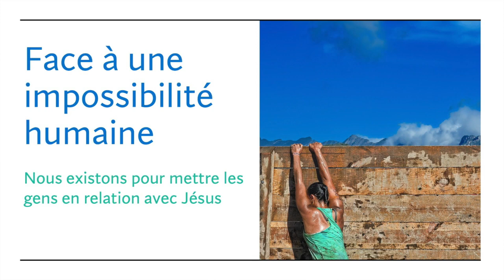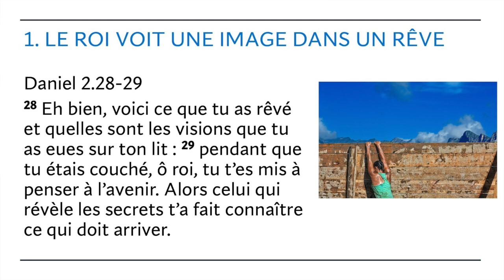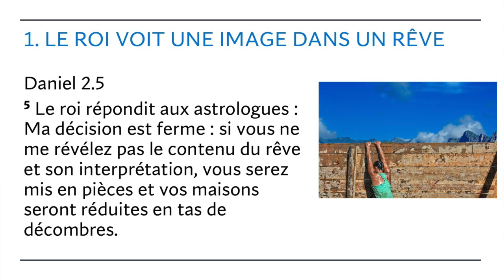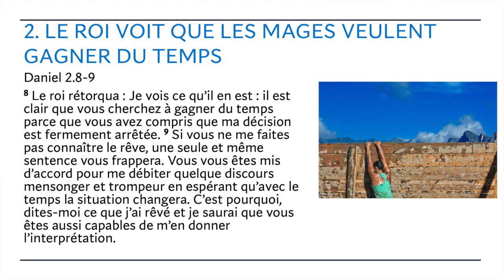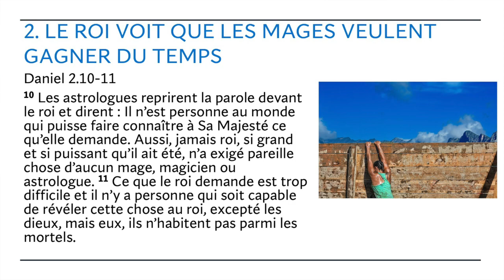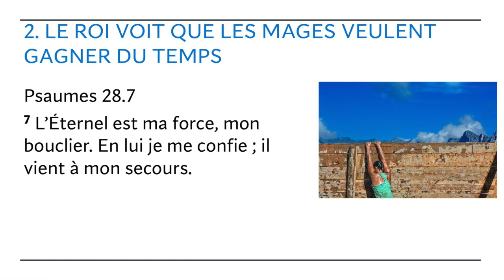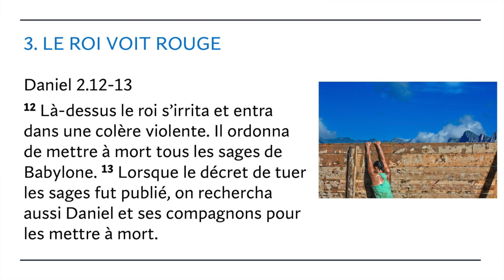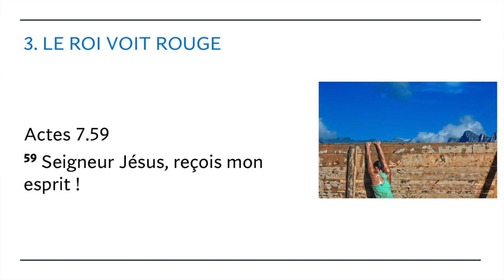Face à une impossibilité humaine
Face à une impossibilité humaine il ne reste pas d'autres solutions que Dieu lui-même